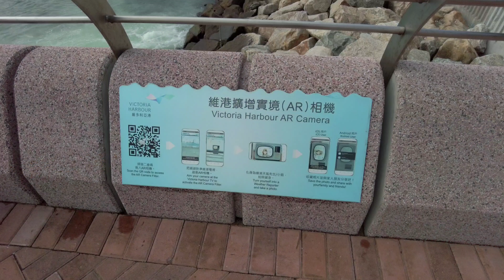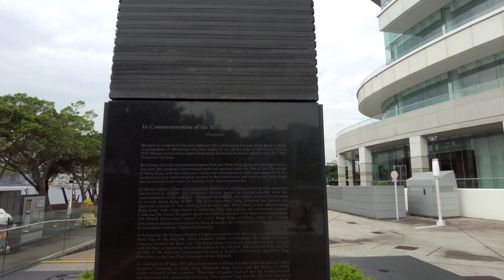湾仔6.22/23下雨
记录生活